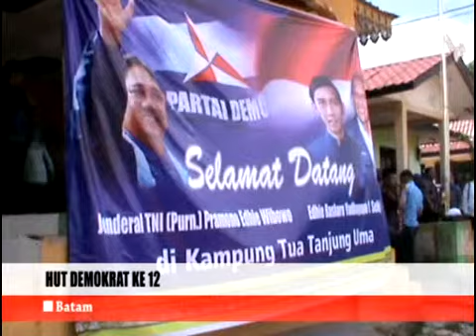HUT demokrat ke 12